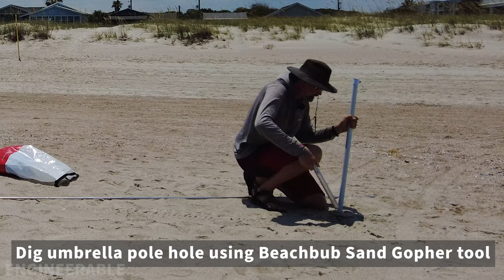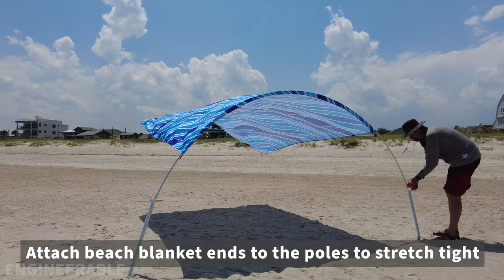Homemade DIY Beach Shade Canopy Setup (Easy To Make Cordless Windproof Beach Tent Sun Shade Design)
This beach shade design does not need a sandbag and cord in front to hold it up. Using an 11ft by 9ft beach blanket provides up to 100 square feet of shade. To hold it in the sand, I used 2 beach umbrella lower poles from beach umbrellas that were being thrown away. The poles are 20ft of heavy-duty aluminum poles, although fiberglass poles could also work. The aluminum poles are stronger and corrosion-resistant. The leading edge pocket pass-through for the tent pole was made using strong double-sided fabric tape, so no sewing was necessary.

Check out this post for more details about the build and options

▼ WHERE TO BUY PARTS:
▶ Tent Poles - 25 feet in length (These are large diameter and strong. Leave out 3 sections to make it 20ft)
▶ Fabric (microfiber beach blanket works great and is quieter than Silpoly rip-stop fabric)
▶ Fabric Tape (No Sew)
▶ 2 beach umbrella lower poles (harvested from old/broken beach umbrellas. They get thrown away all the time at the beach)
▶ Sand Gopher (Sand digger tool for beach umbrella hole)

▼ DIY Beach Tent Shade Video Chapters:
00:00 DIY Beach Shade Tent Pole Setup
00:15 Arch Support made from old beach umbrella poles
00:25 Use Sand Gopher to dig hole for beach umbrella pole
00:35 Use Beach Blanket for sunshade canopy sail
00:46 Insert tent pole into beach umbrella pole
00:57 Bend the tent pole into an arch
01:08 Use Sand Gopher to dig other hole for beach umbrella pole
01:24 Attach beach blanket ends to umbrella poles to stretch tight
01:36 Enjoy the shade!
01:57 Compare to beach tents on the edge of blowing away
02:07 Walkaround of DIY beach sun shade
02:58 Closeup of the support poles made from trashed beach umbrella poles

Homemade DIY Windproof Beach Shade Canopy Setup (Easy To Make Cordless Beach Tent Sun Shade Design)

The products shown here were purchased by me with the intent to use them. I did not receive any free items, and I am not being paid or compensated for this review.